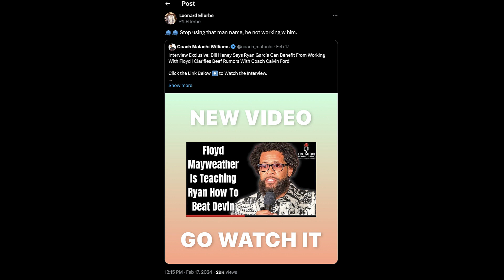Leonard Ellerbe Defends Floyd's Honor on Twitter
In this video. Coach Malachi breaks down Leonard Ellerbe's undying love and support for Floyd Mayweather. And why he feels the need to defend Floyd at all cost on Twitter.

Even if it doesn't warrant him to do so.